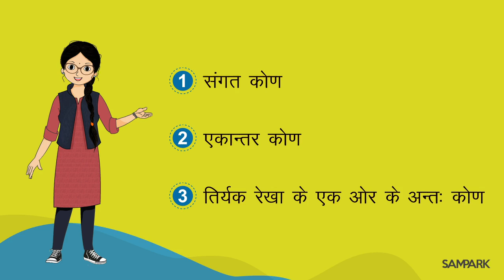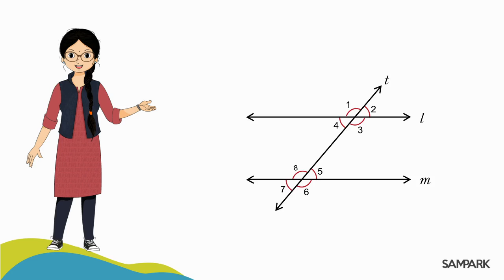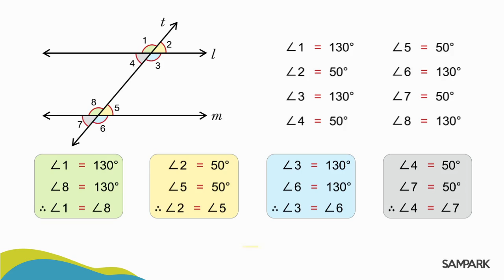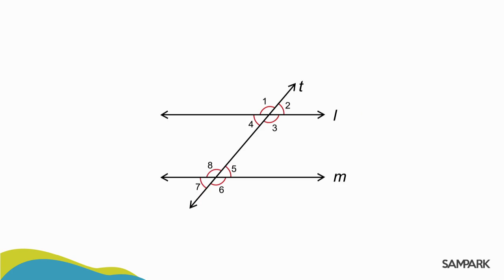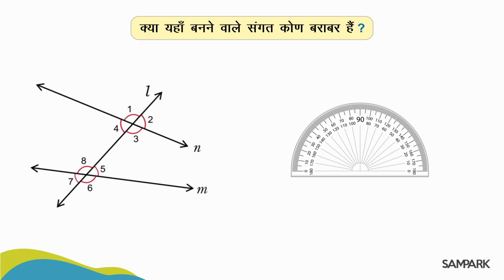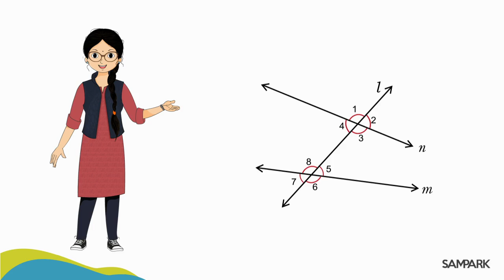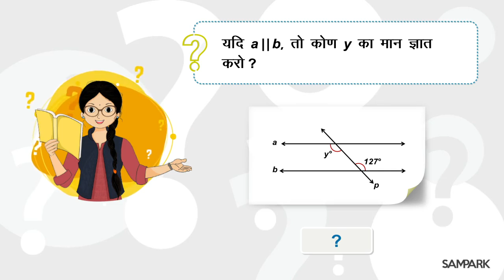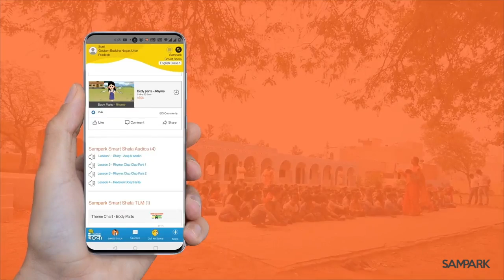समांतर व तिर्यक रेखाओं द्वारा बने कोण | Angles Formed by Parallel and Intersecting Lines